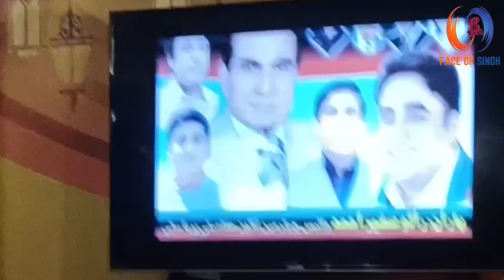Azadi ka din || independence day program in Bhiria city|| debets || massage of Syed Murad Ali shah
Bhiria city me yome azadi per shandar program Ali palace shadi hal me karaya gya hazaro logo ki shirkat